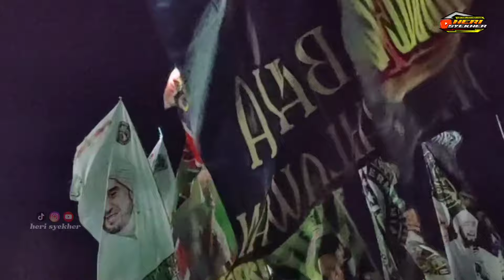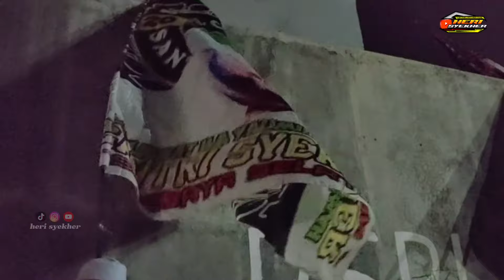ALAMATE ANAK SHOLEH SANTRI SYEKHER BOCIL SHOLAWATAN AEH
hafiz santri syekher away days sholawatan AEH di lapangan labansari Sutorejo bersama habib Ahmad El Haddar dengan diiringi oleh group Hadroh Al Musthofa gang Dolly Surabaya full bendera besar syekhermania